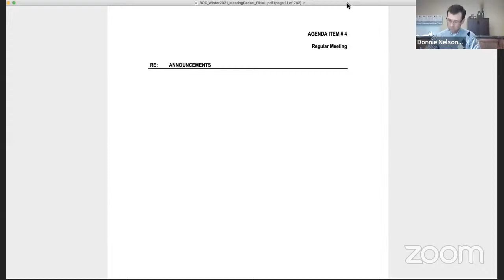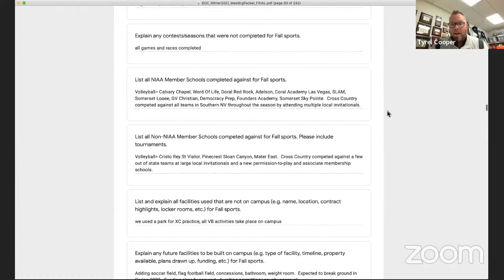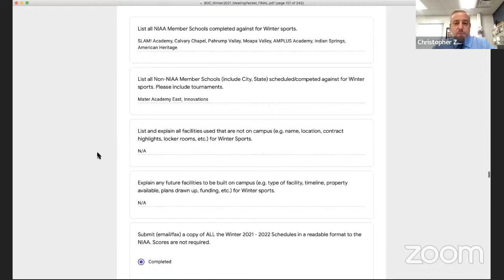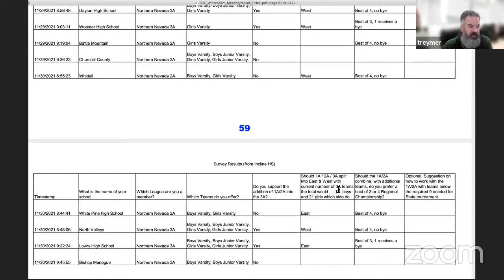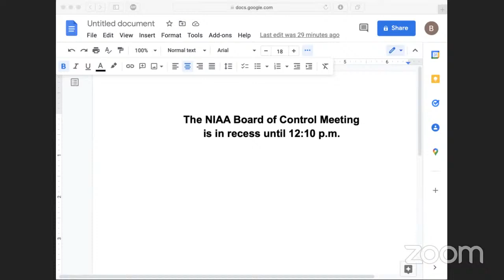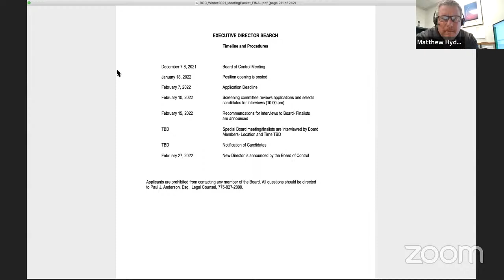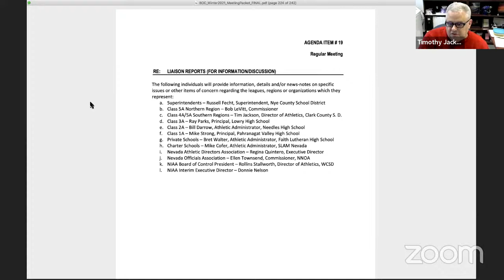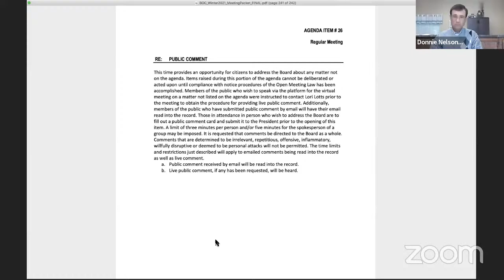NIAA Winter Board of Control Meeting